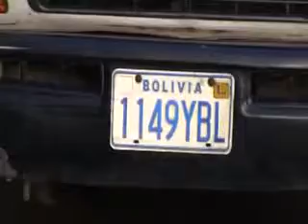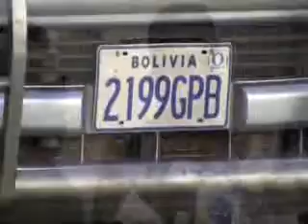HOY VENCE EL PLAZO PARA LA INSPECCION TECNICA VEHICULAR,